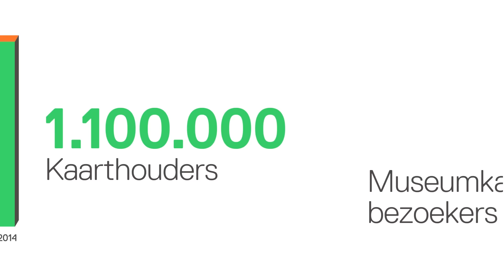Museumcijfers Museumvereniging 2014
Jaarverslag 2014 over de Museumkaart. Bezoekcijfers en aantal Museumkaarthouders.